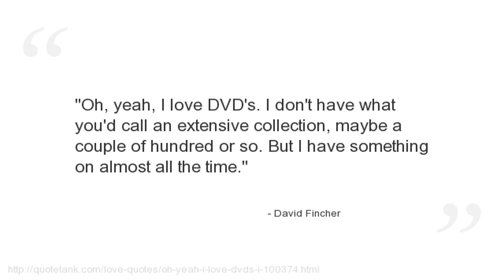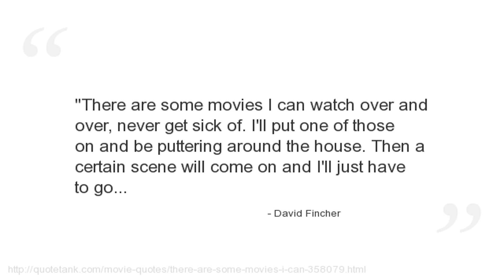David Fincher Quotes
Who is David Fincher?
An American film and music video director.